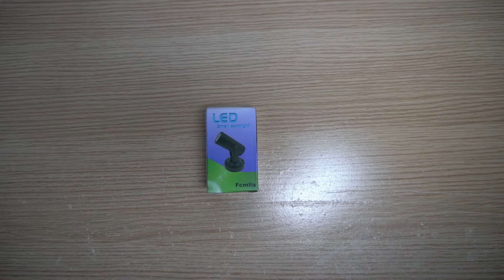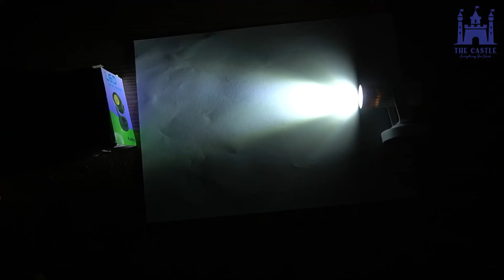Lampu Sorot LED Spot Light 1 watt - Cahaya Fokus - Putih - harga Bersahabat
Produk dapat Anda Beli di :
Tokopedia: